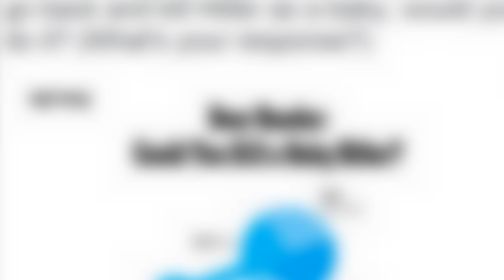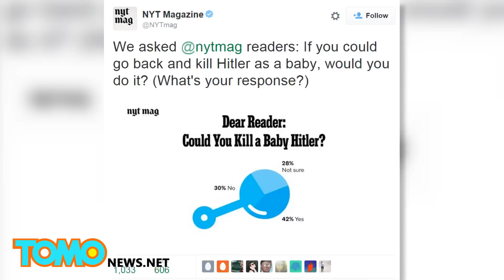Jeb Bush zabiłby małego Hitlera gdyby miał taką okazję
„No jaha!” – tak Jeb Bush, kandydat na prezydenta USA odpowiedział na pytanie, czy gdyby miał możliwość odbył by podróż w czasie i zamordował niemowlaka Adolfka Hitlera.
Odpowiedź na to pytanie momentalnie trafiła na pierwsze strony gazet.
U schyłku 19 wieku w Austrii Jeb Bush i Michael Cera wkradają się do domu Aloisa i Klary Hitler.
Dlaczeo Michael Cera zapytacie?
Bo ta dziecięco wyglądająca gwiazda jest niezwykle podobna do matki Hitlera.
Ha, to genialne!
Kiedy ojciec Hitlera zaczyna zabawiać się jak mu się wydaje ze swoją żoną, Jeb Bush wbija ostrzę prosto w serce małego, niewinnego jeszcze wtedy Adolfka. I tak, największy zbrodniarz świata nie będzie mógł przeprowadzić swojej haniebnej misji.
W wywiadzie Jeb Bush odniósł się do efektu motyla i powiedzieł, że zabicie Hitlera zmieniłoby historię i oszczędziło miliony żyć.
Ale ta historia ma jeszcze jednego bohatera i jest nim pradziadek Jeba, Prescott Bush. Jego ród nigdy nie byłby tak potężny gdyby nie sukces Adolfa Hitlera.
Prescott Bush był szefem Union Banking Corporation, banku, który umożliwił niemieckiemu biznesmenowi Fritzowi Thyssenowi dokonywać międzynarodowych transakcji.
Thyssen finansował poczynania Hitlera w latach 30’ i czerpał nawet profity z niewolniczej pracy w obozach koncentracyjnych.
Zaraz, czy TomoNews właśnie zasugerowało, że gdyby nie Hitler, ród Bushów nigdy nie byłby tak wpływowy i żaden z nich nie zostałby prezydentem?
Nieeee, my tylko zaoferowaliśmy wam głupią odpowiedź, na jeszcze głupsze pytanie.